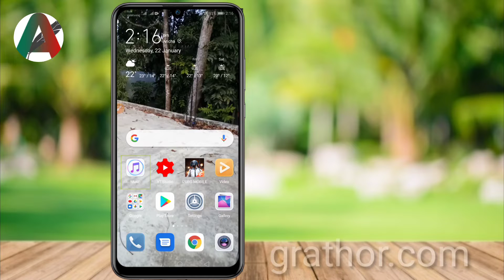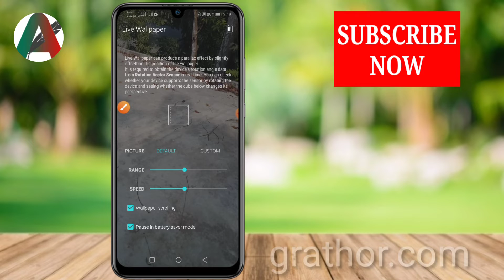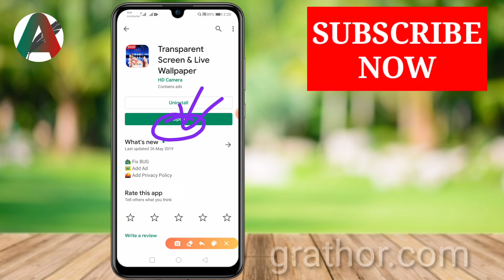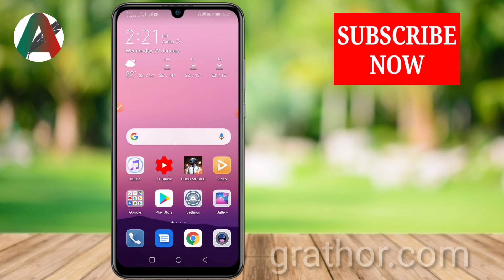এন্ড্রয়েড ফোনে নিজের ক্যামেরাকে লাইভ ওয়ালপেপার হিসেবে কিভাবে ব্যবহার করবেন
জানতে চাইলে এই ভিডিওটি দেখুন।